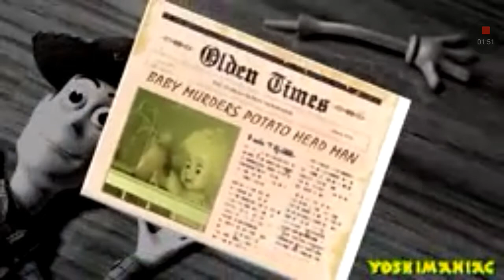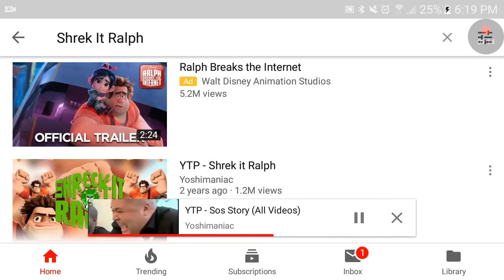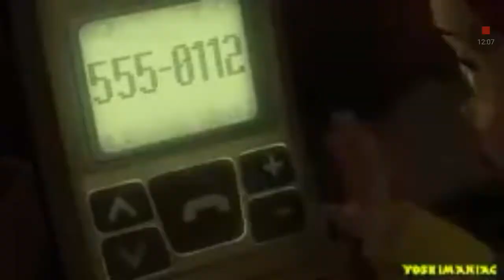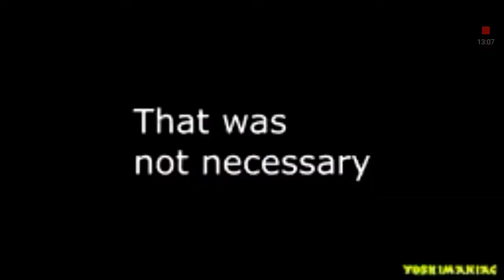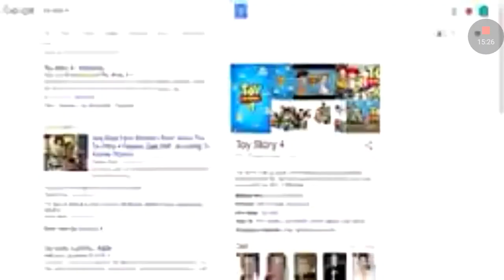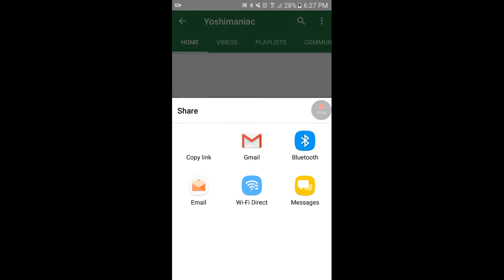Reacting to YTP: Sos story toy ytp